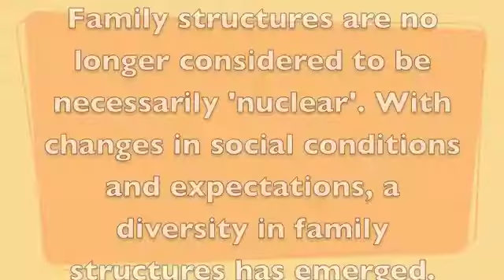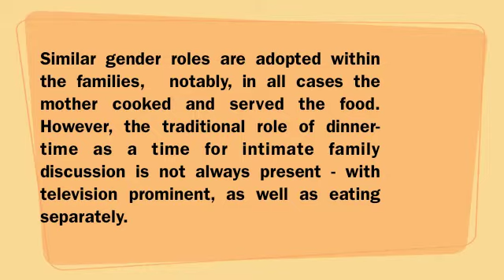Keeping Up With The Conventional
A short film using the family convention of 'Dinner Time' to gain insight into the diverse and changing nature of the family unit.

By

Grace White
Jack Scarfe
Evelyn Shen
Hanyang (Star) Ge
Tutorial Code: W13B